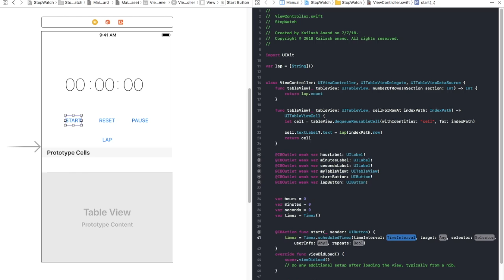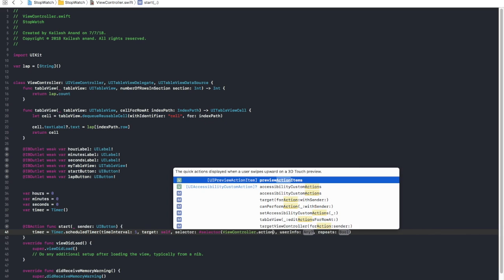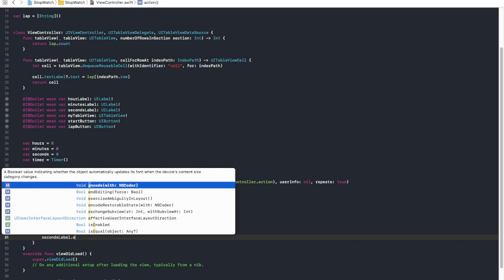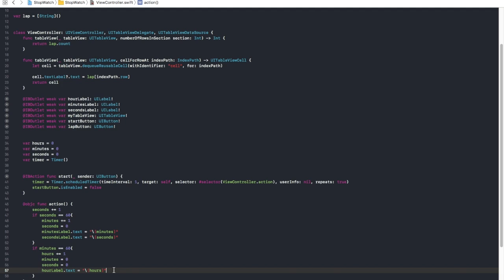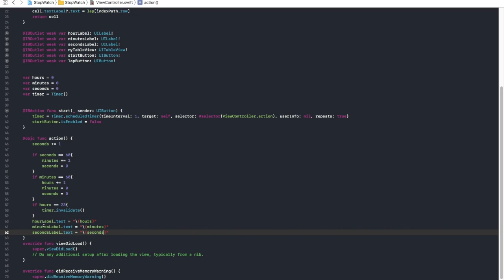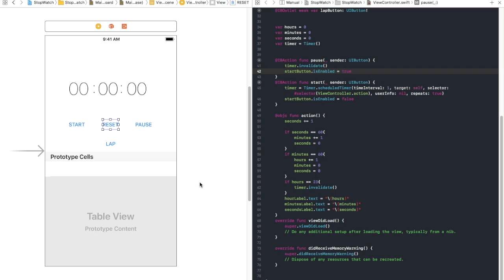How to make a stopwatch app 2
This video is about How to make a stopwatch app 2